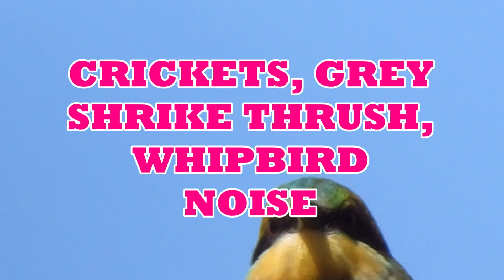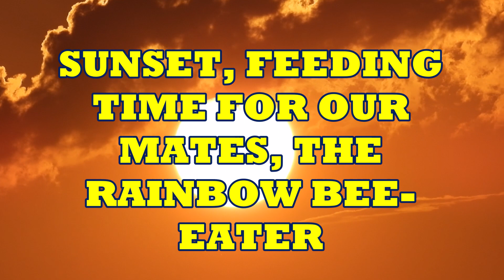Rainbow Bee-Eater Call: Best Rainbow Bee-Eater Compilation, Birding in Australia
An hour of a rainbow bee-eater (Merops ornatus) calling, feeding, in the afternoon and sunset. Rainbow bee-eaters are medium-sized birds, with stunning rainbow plumage, slender curvy beak, with two unique streamers on its tail.

The bird makes a cricket-like noise when in flight. Colour combination: green, yellow, black, blue plumage, and red eyes.

The bird can be found in an area closer to water, like rivers, waterways, coastal area, and stream.

They feed with flying insects such as bees, dragonflies, butterflies and more.

The bird size is a small to medium about 28 cm. Dazzling, stunning, brilliant, shimmering, striking colours just like a rainbow where they got their name from.

00:00 Welcome
00:07 Rainbow bee-eater call
02:22 Cricket, bird, noise
03:11 A beautiful specimen
04:32 Butterfly for dinner
07:15 Taking off and coming back
13:27 Resting on fence
16:25 Rainbow pattern – back view
18:55 Colours of the rainbow
23:48 Bright colour - male on right
25:46 Slender feather sticking out tip of tail
28:40 Beautiful orange
30:19 Super cute
33:38 Feeding on tree canopy
36:18 Hovering like a hummingbirds
39:23 Resting on powerline
43:31 Two birds flying over sunset
47:29 Caught a meal
50:00 Patient
53:40 Fast
57:17 Whipbird noise
59:20 Meeting place
1:04:06 Lovely Sunset
1:06:48 Bee-eater call, nostalgic sunset
1:09:05 Gorgeous bird
1:11:13 End